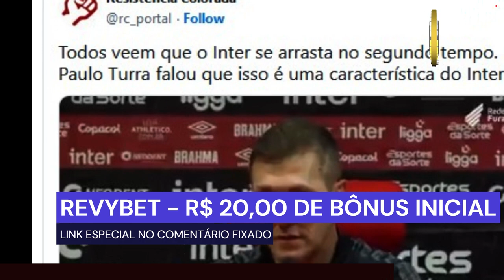"IRRITOU OS COLORADOS"; TURRA DIZ QUE JÁ SABIA DE 'SEGREDO' PARA O ATHLETICO PR VENCER O INTER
Seja muito bem vindo ao Noticias Diarias - do CAP - Clube Athletico Paranaense, aqui que você fica por dentro de tudo de mais quente que acontece no Futebol do Furacão!

OLHA ISSO! "IRRITOU OS COLORADOS E GEROU POLÊMICA"; TURRA DIZ QUE JÁ SABIA DE 'SEGREDO' PARA O ATHLETICO VENCER O INTER

Na noite desta quarta-feira (11), o Athletico Paranaense se mostrou mais uma vez como um dos times que estão na prateleira de cima no Brasil e de quebra ainda instaurou de vez a crise em um 'rival' sulista, o Internacional. Tudo isso porque o Furacão venceu o Colorado dentro do Beira-Rio.

Além disso, o torcedor do CAP ainda ficou bem feliz com o 'ressurgimento' de Canobbio, que após uma sequência em baixa voltou a ser produtivo e animou os torcedores para formar o trio de ataque ao lado de Vitor Roque e Vitor Bueno. Mas, foi uma declaração de Turra que gerou bastante polêmica.

Após o jogo, o treinador do Athletico Paranaense revelou que já sabia que sua equipe deveria aguentar a pressão no segundo tempo, sem tomar gols e que na segunda etapa, o time do Internacional estaria muito cansado, facilitando para que o CAP fizesse gols e dominasse o confronto.

"Foi falado para aguentarmos o máximo no primeiro tempo. Conseguimos equilibrar no primeiro tempo ainda, aí sabíamos que o Inter estaria desgastado e aproveitamos", disse Paulo Turra após o CAP conquistar os 3 pontos. A fala do técnico irritou os Colorados e gerou polêmica.